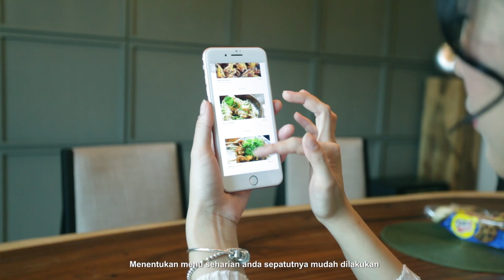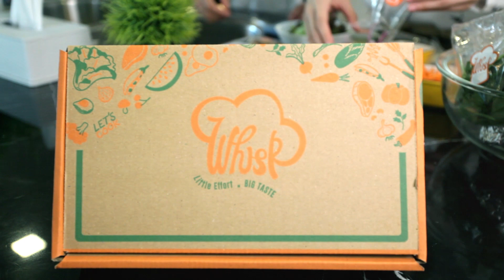Whisk - Little Effort, Big Taste!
WHISK is.

WHISK is Fast, easy recipes for delicious meals. People who eat at home more often tend to save money, make healthier choices, and enjoy their food more. And better nutrition means handling the demands of a busy life with more energy and less stress.

WHISK is Fresh ingredients delivered to your door. Each meal comes pre-measured and pre-portioned, leaving you more time to do the things that really matter. Easy preparation and super-fresh ingredients, packed and delivered within two hours of your call, anytime, anywhere. – you can’t beat that!

WHISK is Fun! Whether you’re in a hurry to get dinner on the table for your family, or just enjoying a leisurely weekend in, we make mealtime an experience to savor by doing all shopping, selecting and measuring for you. Neatly packed and preplanned, it’s a great way to bring people together to share a balanced meal.